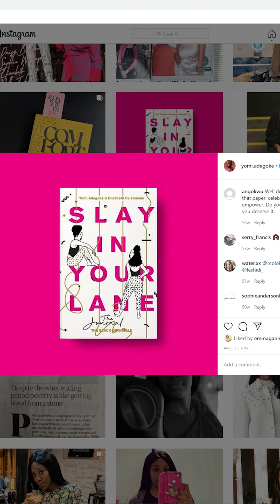Becoming a journalist and author: Yomi Adegoke's journey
Yomi Adegoke, award-winning journalist and co-author of Slay In Your Lane, takes us through her journey to becoming a journalist and author, and shares her top three tips for breaking into the industry.

Feeling inspired by Yomi’s story? Our free courses can help you build your confidence, develop practical skills and start something new today

At The Prince’s Trust, we’ve been working with young people since 1976, we’ve supported 950,000 young people to date and our youth workers help 100 more each day. We help young people build the self-esteem and skills they need to move into work and stabilise their lives.